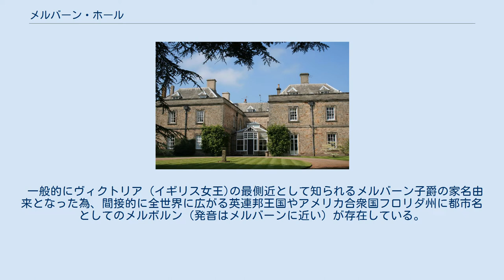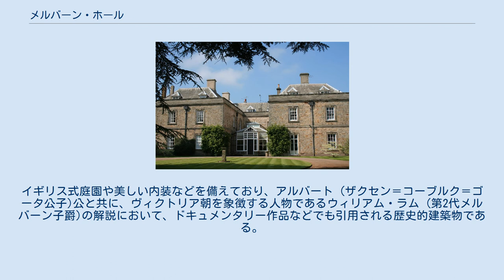メルバーン・ホール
サウス・ダービーシャー
メルバーン・ホール（The Melbourne Hall)とは、イギリス・イングランドダービーシャーに立地する歴史的建築物である。 イギリス連邦内にあるメルボルン（一般的には豪州のビクトリア州州都）地名の由来となったヴィクトリア朝時代の大宰相メルボルン子爵ウィリアム・ラム（ホイッグ党党首及び大英帝国宰相を歴任）に関連する屋敷であり、同地の観光地でもある。
 一般的にヴィクトリア (イギリス女王)の最側近として知られるメルバーン子爵の家名由来となった為、間接的に全世界に広がる英連邦王国やアメリカ合衆国フロリダ州に都市名としてのメルボルン（発音はメルバーンに近い）が存在している。
庭園も含んだ典型的なヴィクトリア朝時代の文化を残している為、英国国内からの写真家などからも評価が高い建築物である。
 また、他の英連邦内同名都市と同様に、世界各地で地名の由来として紹介される貴族院 (イギリス)文化が育った地でもある。
 ウィリアム・ラム (第2代メルバーン子爵)を描いた歴史ドラマ映画などにおいて、撮影場所として登場する事も有る建築物である。
イギリス式庭園や美しい内装などを備えており、アルバート (ザクセン＝コーブルク＝ゴータ公子)公と共に、ヴィクトリア朝を象徴する人物であるウィリアム・ラム (第2代メルバーン子爵)の解説において、ドキュメンタリー作品などでも引用される歴史的建築物である。